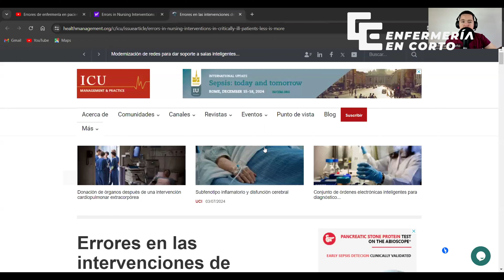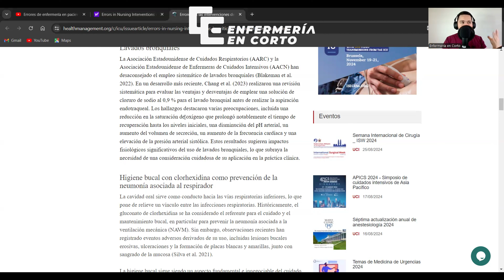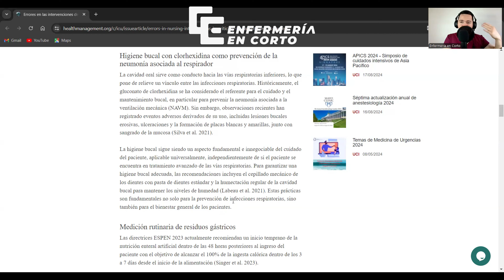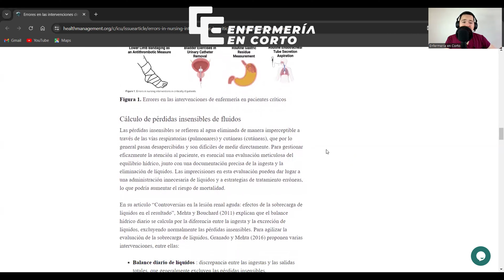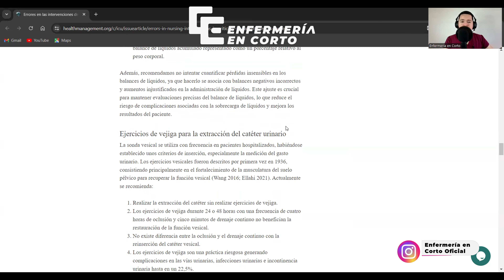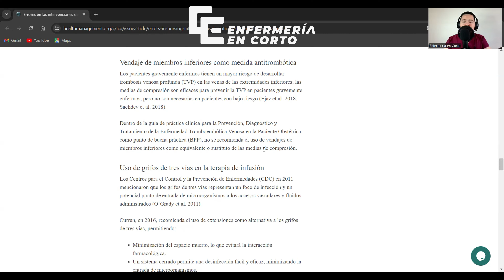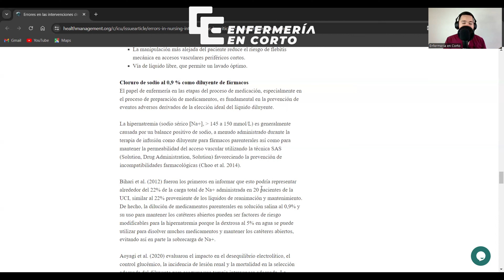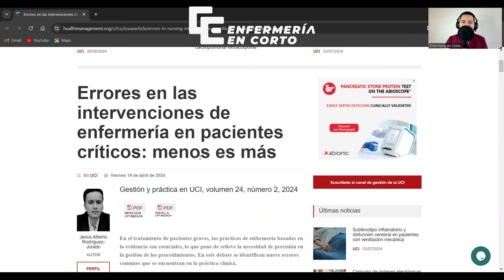Analizando articulo - Errores en las intervenciones de enfermería en pacientes críticos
El día de hoy analizaremos un articulo muy interesante sobre los principales errores que se cometen en las intervenciones de enfermería en la atención al paciente critico, recuerda compartir, darle like y suscribirte.